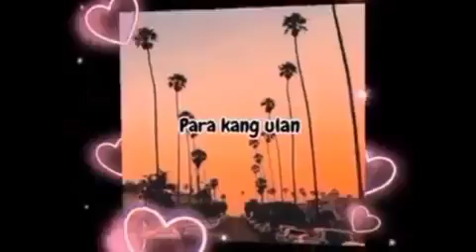Hugot para kay Crush Part 8 | Mood Edits | Tiktok Compilation